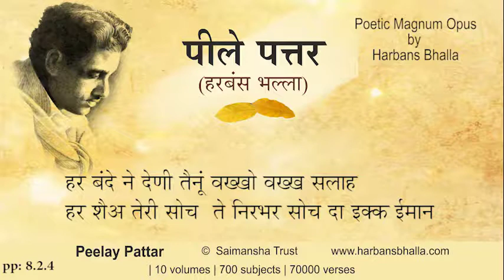8 2 4